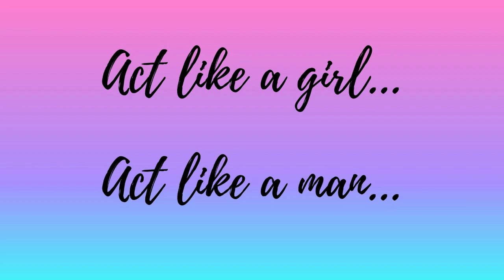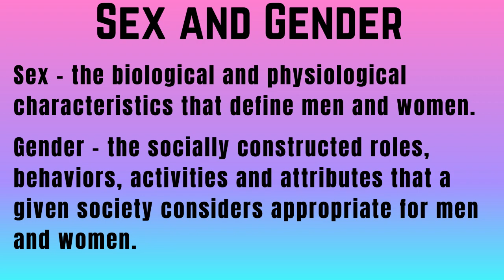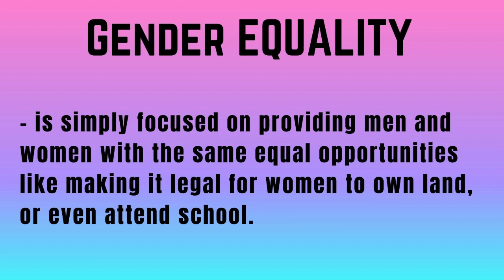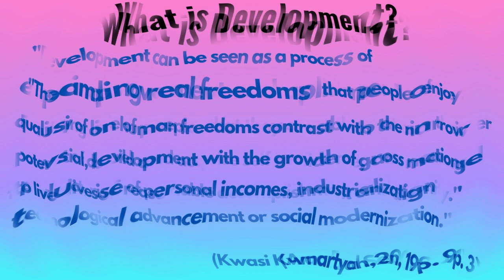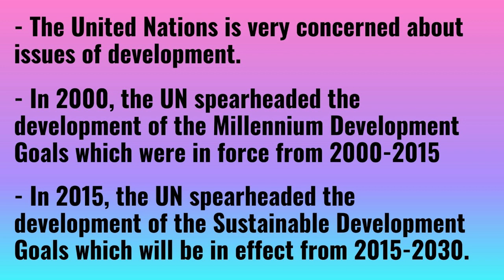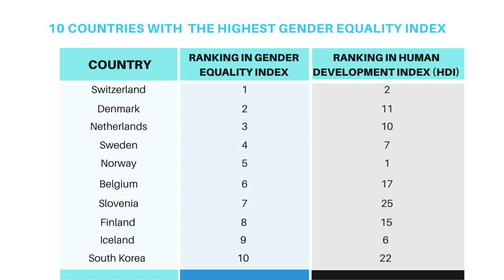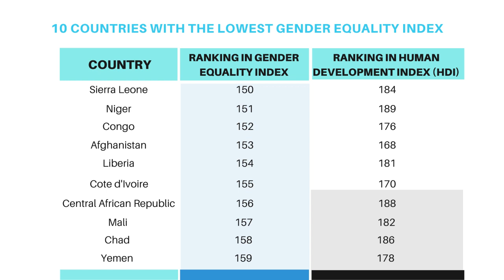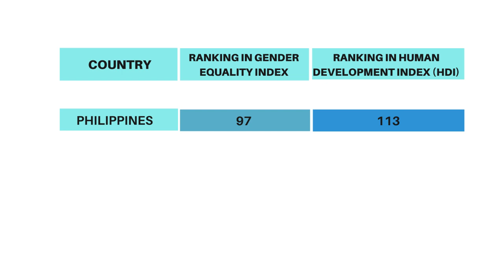GENDER AND DEVELOPMENT